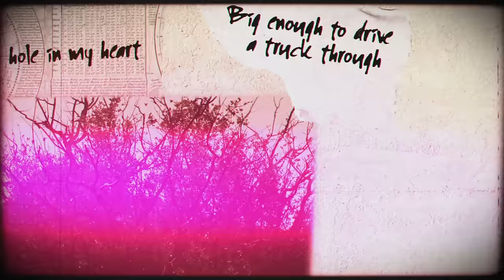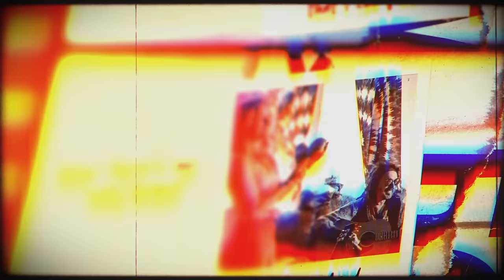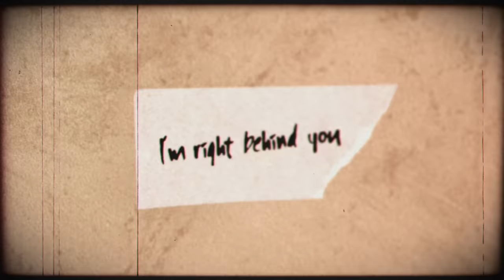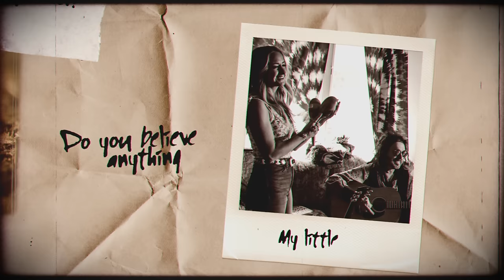Mike Campbell & The Dirty Knobs - State of Mind (feat. Margo Price) [Lyric Video]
"State of Mind" featuring Margo Price from the second LP 'External Combustion' is out now!